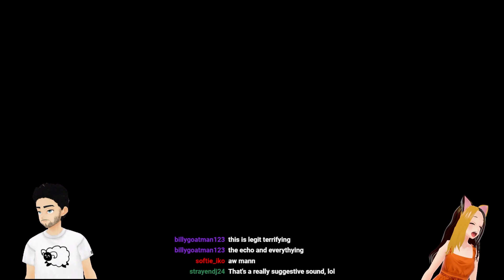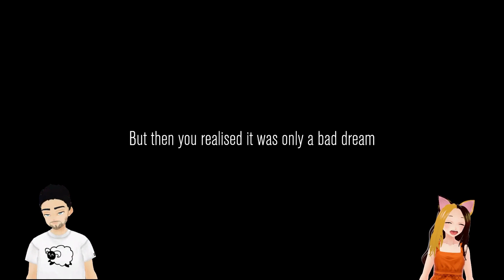Slime, fire, and webs, oh my....but tbh that sounds kinda hot - Content Warning pt 2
Content Warning has to be one of those games that is just going to always be a good time. Although with these updates, it seems to have gotten 10x harder. Luckily Sam can keep his head on a bit better than I can.

If you haven't given this game a try, I would totally recommend! It's very much like what Lethal Company wanted to be.

Give it a go and report back! Did you get further than us?. probably but maybe just give us some tips :P

Check out the live stream Wed. and Thurs. 7PM CST